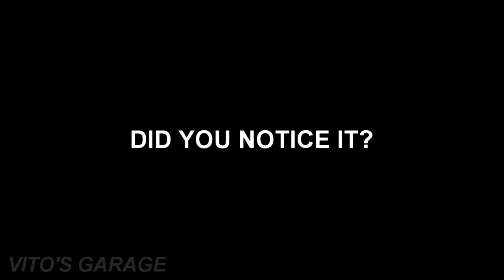Japanese Tight Parking Skills are Insane!!!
Hey guys🙂

Today I am visiting Tokyo and finding some cool cars. I also noticed that they have very tight parking lots and no places to park! But, I still love Japan!

Get some sandwiches and Enjoy the Video! :)

I love socializing and meeting new people:
1) VITO'S GARAGE Facebook Group: